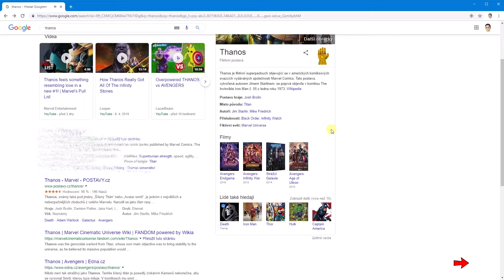Esto Pasa Cuando Escribes Thanos En Google | CINESMASH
Google forma parte del hype de avengers end game! Esto sucede cuando buscas "THANOS" en Google.